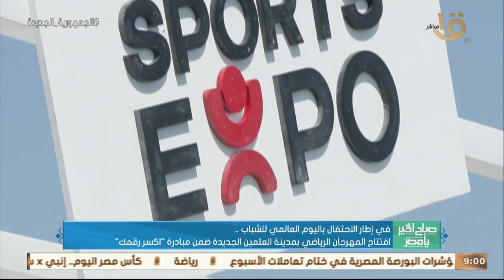صباح الخير يا مصر | افتتاح المهرجان الرياضي بمدينة العلمين الجديدة ضمن مبادرة "اكسر رقمك"